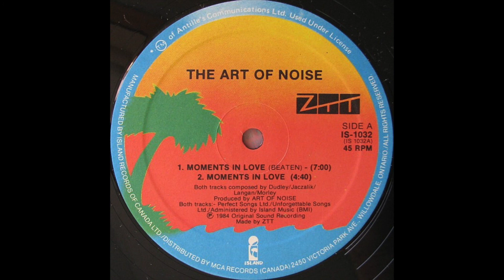The Art of Noise - Moments In Love (Beaten Mix) (1985)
The beautiful version.